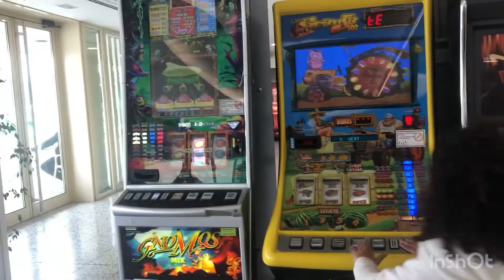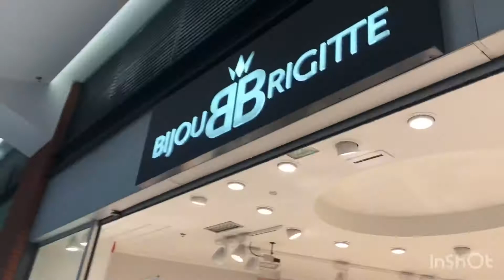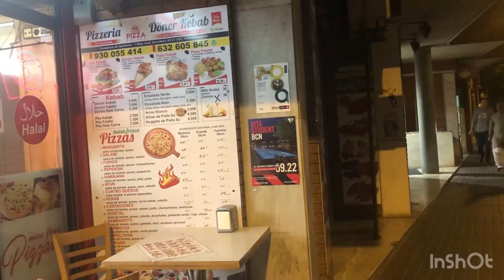نهار العيد 😍😍شوفو فين مشينا دوزناه🤪🤪